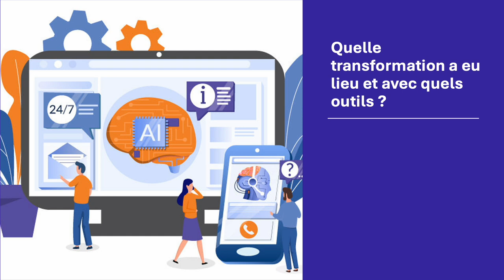La Blockchain et l'IA dans les entreprises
Les intégrations de la blockchain et de l'IA dans les PME étaient évidentes en 2023, et leur influence a continué de se répandre à travers les entreprises à l'échelle mondiale en 2024.

Avec un taux d'adoption mondial de la blockchain dans les entreprises s'élevant à 10 %, il est probable que les petites entreprises soient en train de rattraper les grands groupes.

Le mérite de cette nouvelle confiance revient à l'introduction  de l'IA (intelligence artificielle) vers la fin de 2022.

De nouveaux modèles de langage sont arrivés au début de 2023, comme le GPT-4, rendant l'utilisation de l'IA plus facile et permettant aux entreprises de petite taille d'interagir facilement avec l'IA.

Cette facilité d'interaction avec l'IA a conduit à un nouveau nouveau déploiement de la technologie du numérique.
Une enquête menée dans des entreprises aux États-Unis, au Royaume-Uni et en Chine a révélé que plus de 87 % des organisations envisagent d'investir dans la blockchain d'une manière ou d'une autre en 2024.

Ce niveau de croissance et d'adoption des outils IA de blockchain pourrait transformer les petites entreprises, en les dotant des moyens de prospérer sur la scène commerciale mondiale.

Ces entreprises peuvent désormais exploiter le registre de la blockchain et la production automatisée de l'IA pour une meilleure gestion de la chaîne d'approvisionnement, un meilleur service client et marketing, et plus de précision en matière d'analyse de données.

Cependant, le coût humain de cette adoption récente ne peut être ignoré. Les pertes d'emplois sont en augmentation alors que les entreprises passent à des modèles plus efficaces fournis par l'IA.

Mais au milieu de cette transformation, de nouvelles professions, comme celle d'ingénieur Prompt, ont émergé. Ces professions exploitent l'interaction entre l'IA et les humains, offrant aux chercheurs d'emploi de nouveaux débouchés à explorer.

Dans quelle mesure cette perturbation dirigée par la blockchain et l'IA transformera l'avenir des entreprises, nous ne pouvons le savoir. Ce que nous savons, cependant, c'est que lorsque ce futur arrivera, la clé de la survie sera l'innovation - un trait humain que l'IA ne peut pas remplacer.

De nombreuses blockchain basés sur l'IA ont fait leur apparition, offrant aux petites entreprises un moyen d'atteindre l'efficacité en termes d'exploitation et l'évolutivité en termes de croissance.